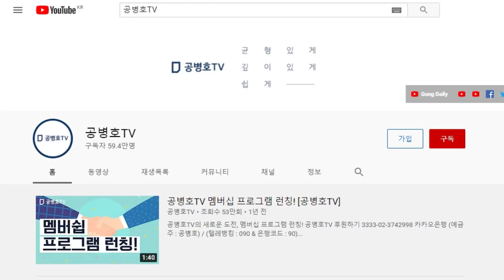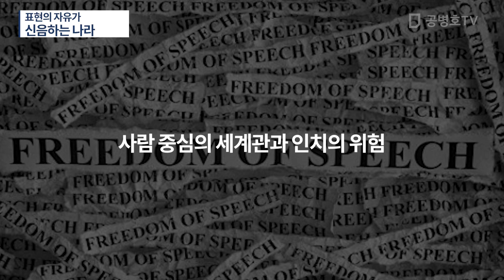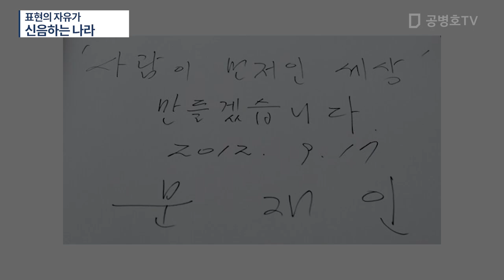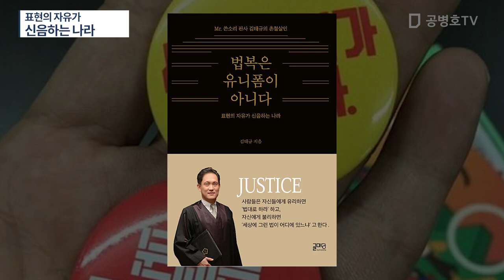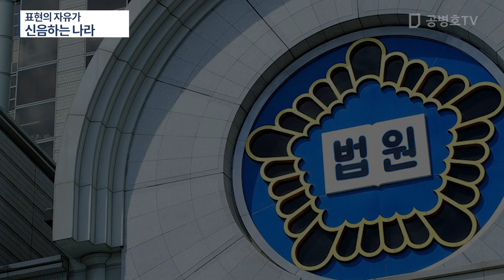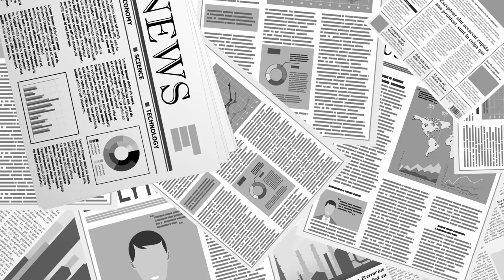표현의 자유가 / 신음하는 나라 / 김태규 전 부장판사의 일갈! [공병호TV]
Bitcoin : 3MTW849AkP2ftLeSK2teZHMmzLu7Z83s9U